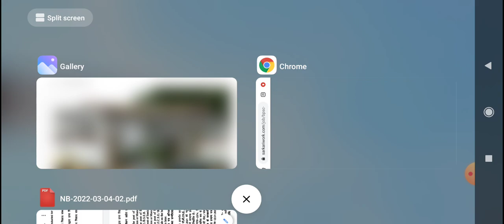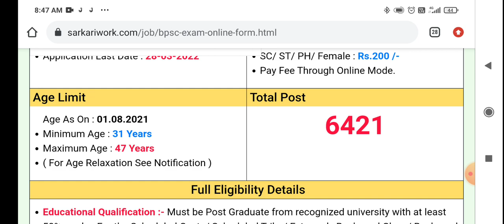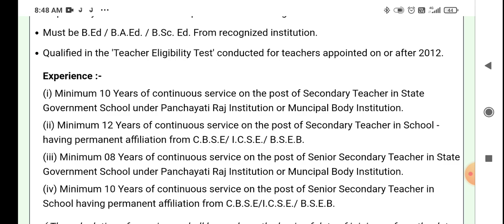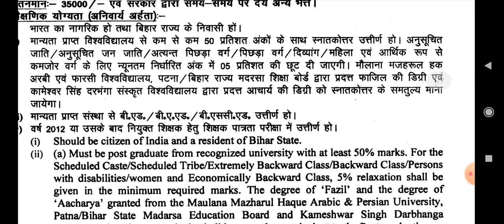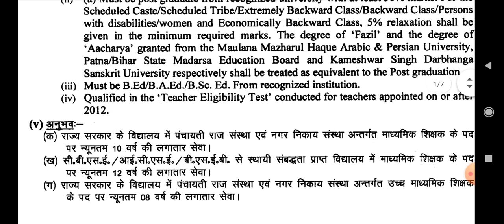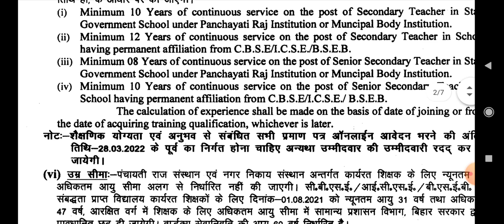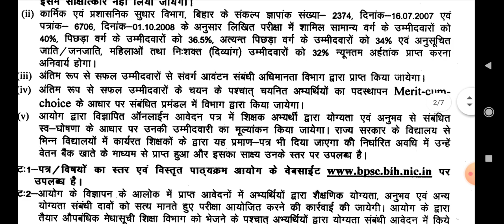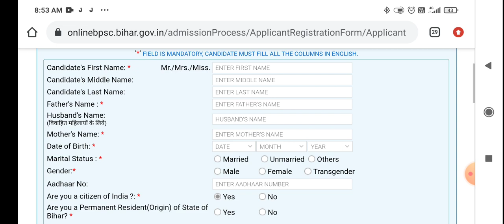BPSC Headmaster Recruitment Online Form 2022 Total Post -6421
All gov job